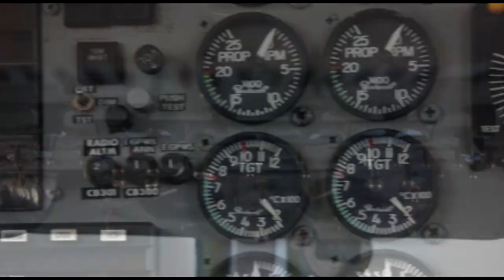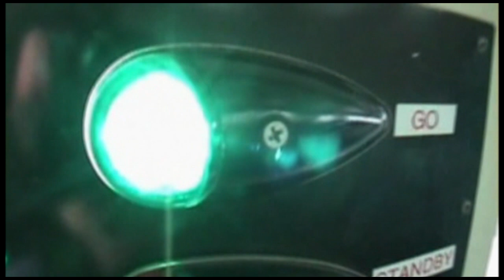Skydive Space Center - 1/16/2023 - Kenneth